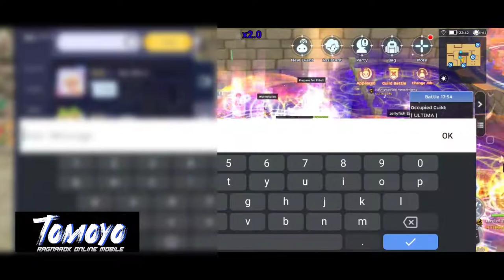ULTIMA WOE | 02/17/2022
Ragnarok Online Mobile

War of Emperium @TH63 & CN2

ULTIMA ABYSS vs UwU/Lanky/Forze

ggwp